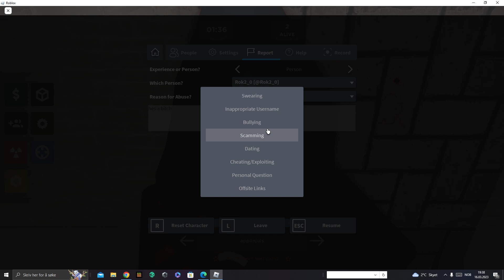no scope arcade #4